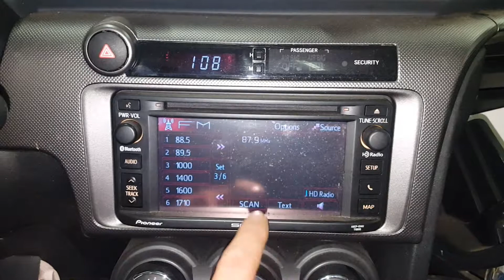DC0273 - 2014 Toyota Scion TC - AM FM CD Digital Display Radio Stereo